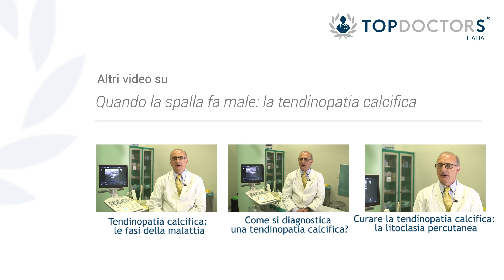Cos’è la tendinopatia calcifica?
Il Dott. Giancarlo Sarnelli, Radiologo, ci spiega cos'è la tendinopatia calcifica, malattia caratterizzata dalla presenza di calcio a livello dei tendini della spalla.

Chiedi una visita con il Dott. Sarnelli per saperne di più. Puoi farlo qui